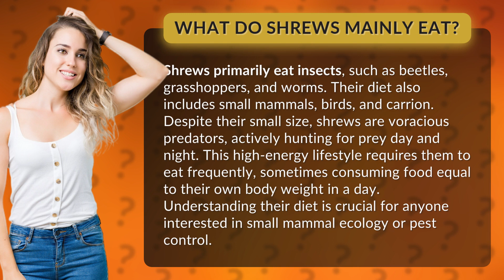What do shrews mainly eat?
The Voracious Diet of Shrews: What Do They Mainly Eat? • Shrews: What Do They Eat? • Discover the fascinating and voracious diet of shrews, as they actively hunt insects, small mammals, birds, and even carrion. Learn why understanding their diet is crucial for small mammal ecology and pest control.